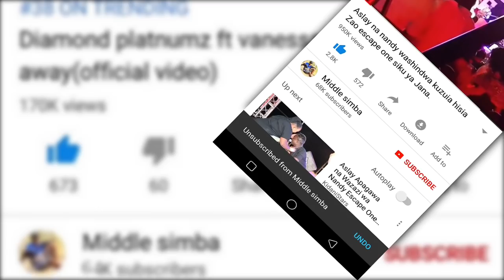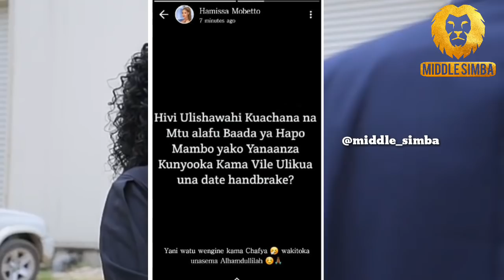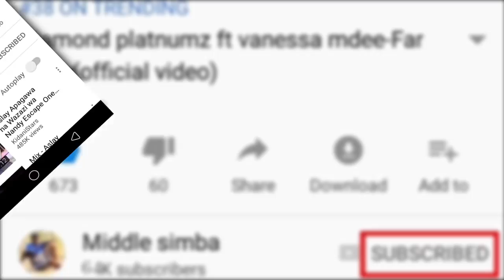HAMISA MOBETTO ALICHOMFANYIA DIAMOND HUWEZI KUAMINI MACHO YAKO.